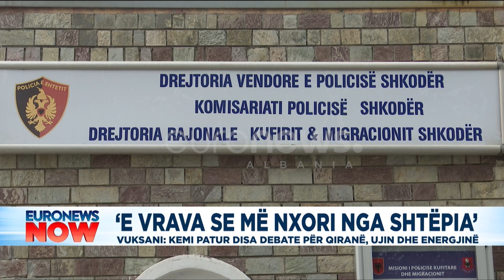'"E vrava se më nxorri nga shtëpia" Vuksani: Kemi patur disa debate për qiranë, ujin dhe energjinë